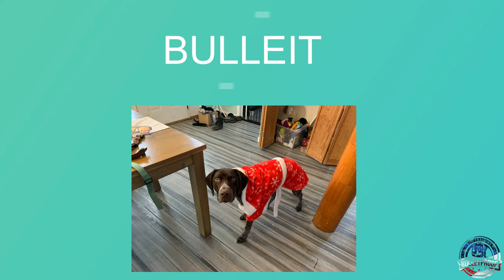Amazing Transformation | “Bulleit” | German Shorthair Pointer | GSP